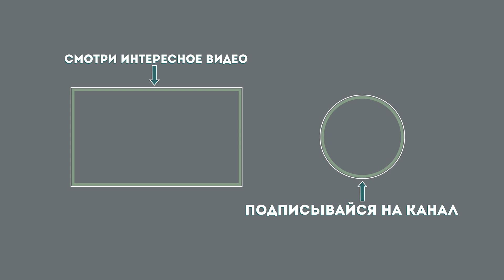ОБЗОР КВАРТИРЫ С ЗАКАЗЧИЦЕЙ | 50 м2 Европейский берег | Румтур и ремонт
Друзья, сегодня, вместе с нашей заказчицей Дарьей, хотим провести для Вас обзор (Рум тур) 2х-комнатной квартиры 50 м2 в микрорайоне Европейский берег.

Подробно расскажем о дизайне интерьера, ремонте и всех решениях, которые были использованы в данном проекте.

Информация о материалах, которые использовались в это квартире:

Санузел
Светлая плитка на стенах №1- PORCELANOSA MIRAGE SILVER
Светлая плитка на стенах №2- PORCELANOSA VENIS INDIC
Темная плитка не стенах - PORCELANOSA ANTRACITA
Керамогранит (на полу) - PORCELANOSA DELAWARE Nogal
Плитку приобретали в салоне PORCELANOSA , сообщите при покупке, что Вы от дизайнера Калинина Андрея и Вам сделают скидку 5%

Сантехника, которая использовалась в этой квартире:
Инсталляция (забудьте указать город и выбрать кнопку на этой же странице)

Кухня
Плитка на фартуке - Imola Ceramica The Room Sta VP6 12LP 60x120

Кварцевый ламинат - SPC StoneFloor ДУБ КАНАДСКИЙ
Ламинат приобретался в салоне New Pol , сообщите при покупке, что Вы от дизайнера Калинина Андрея и Вам сделают скидку 5%

Гардероб
Складная дверь в гардеробную от производителя HOLZ, система COMPACK. Двери приобретались с салоне ГЕОМЕТРИЯ , сообщите при покупке, что Вы от дизайнера Калинина Андрея и Вам сделают скидку 5%

Все освещение и розетки приобретались в салоне Свет Центр , от нас Вам также сделают скидку до 7%

Узнать стоимость кухни у Анны вы можете в калькуляторе (после она с Вами обязательно свяжется)
Внимание! Расчет стоимости мебели только для Новосибирска!

0:00 Обзор интерьера гостиной
5:24 Обзор интерьера кухни
12:51 Обзор интерьера спальни
14:54 Обзор интерьера коридора
19:43 Обзор гардеробной
20:44 Обзор интерьера санузла (туалет/ванная)
27:50 Заключение

Расчеты для Новосибирска😉

НАШИ КОНТАКТЫ
г. Новосибирск
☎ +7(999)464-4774